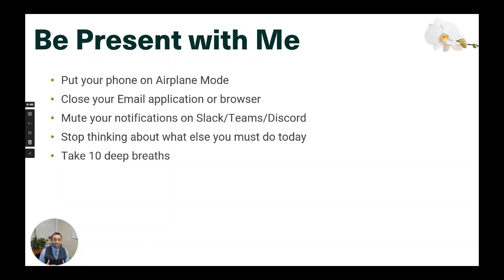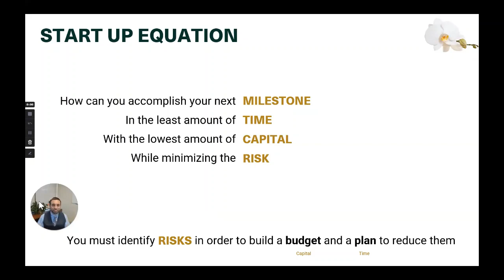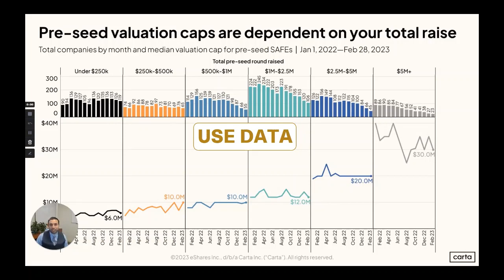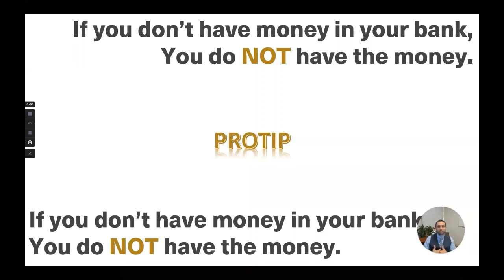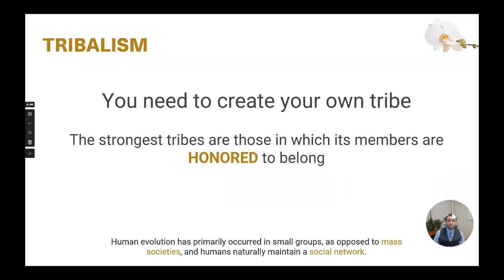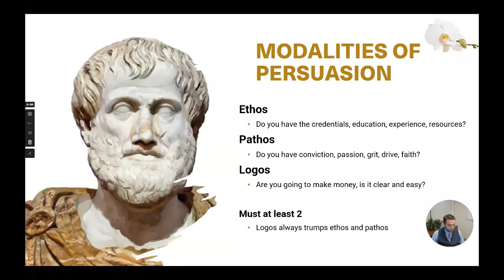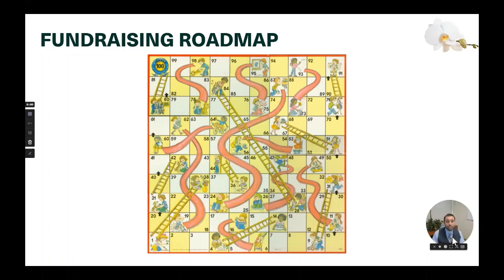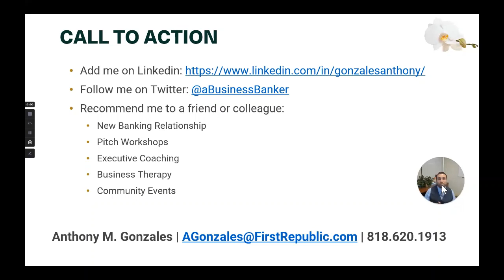Preccelerator® U The Art & Science of Fundraising with Anthony Gonzales